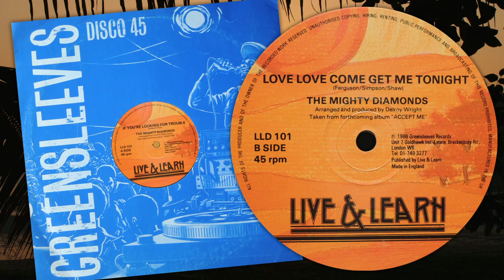Love Love Come Get Me Tonight - The Mighty Diamonds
The Mighty Diamonds
'Love Love Come Get Me Tonight'
Live & Learn / Greensleeves 12'' Single